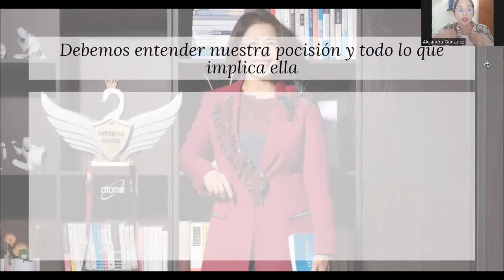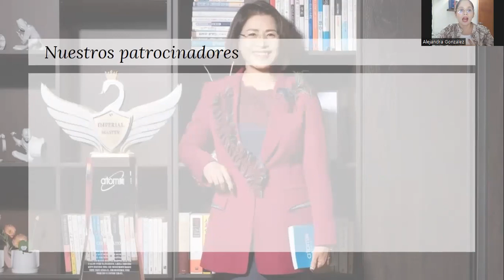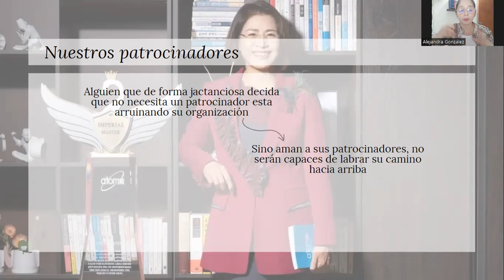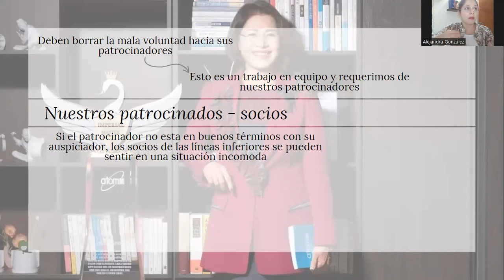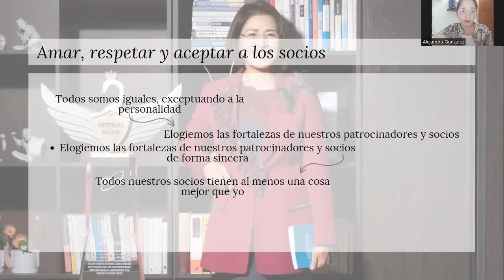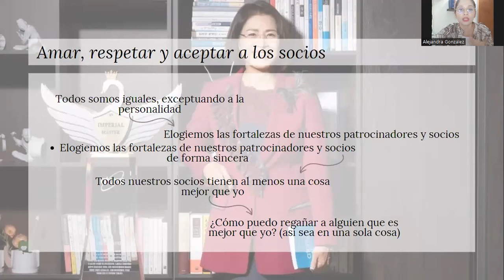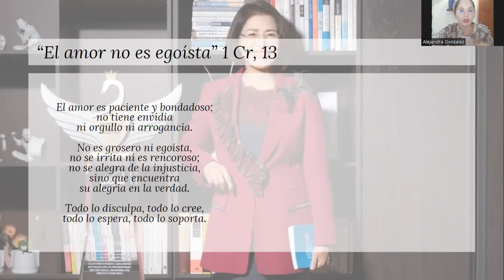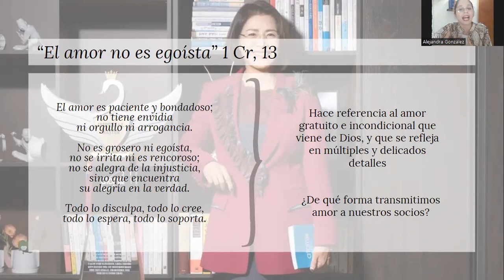Responsabilidades de los lideres Atomy (Parte 1)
El camino de liderazgo con lleva un proceso en el que día a día debemos estar comprometidos con nuestro crecimiento constante, no solo por el bien de nuestro negocio, sino por el nuestro propio.